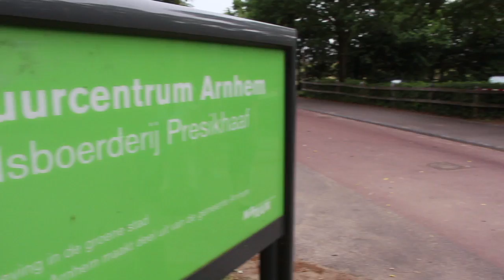Blijf Nat !!! | Promo Actie | The Mudskipper Family